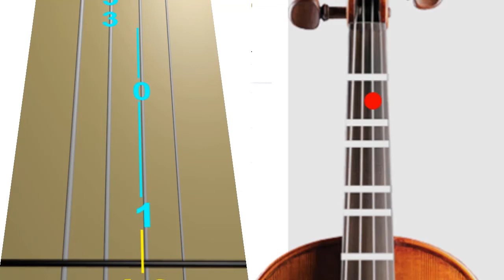O Come All Ye Faithful - Christmas - Violin - Play Along Tab Tutorial